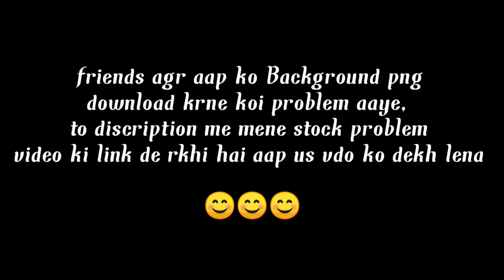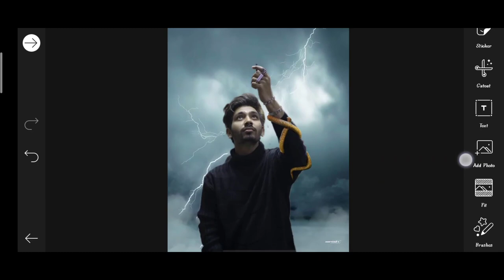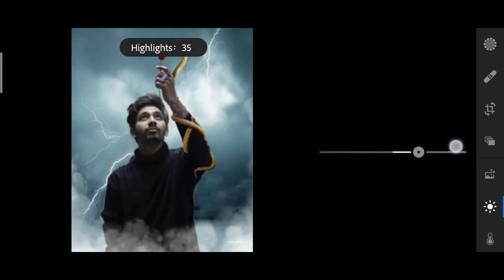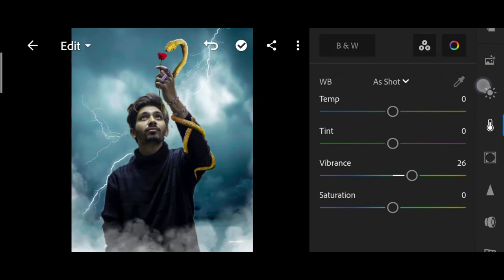Saarvendra new snake rose Photo editing